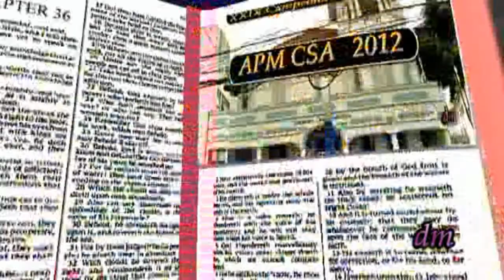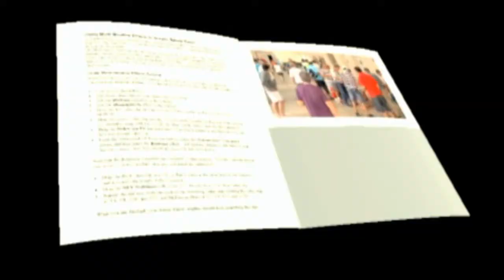Tucuruí x Ilha Solteira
Final de Futsal - jogo bem disputado onde qualquer uma das equipes poderiam ser merecedoras do titulo, a entrega de medalhas e troféus foi o ponto alto em minha opinião, descontraida, um exemplo a ser seguido, tinha medalha até para ator, muito legal parabéns a organização que mesmo em momentos de "reunião" coisa inédita durante a entrega de medalhas foi um espetaculo a parte, no fim tudo terminou em churrasco.